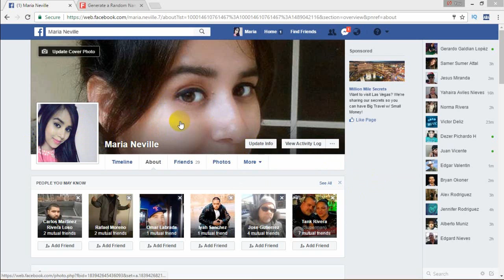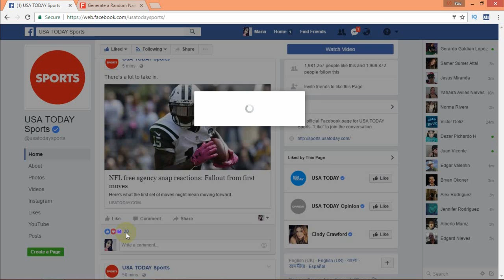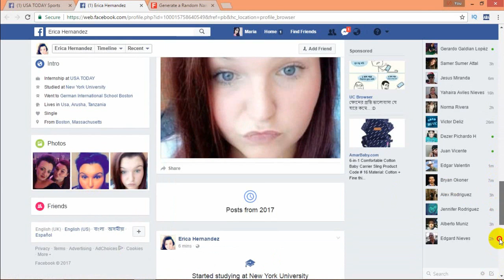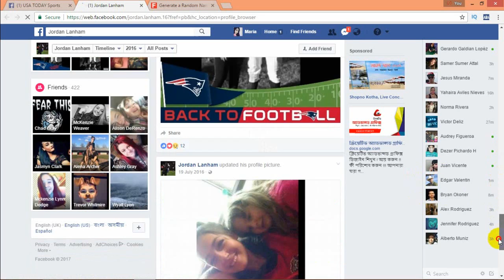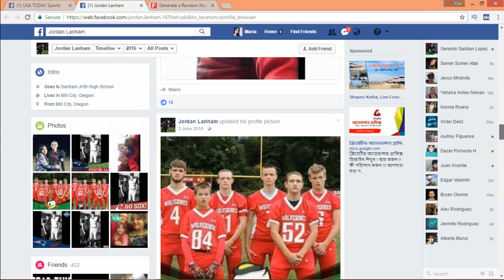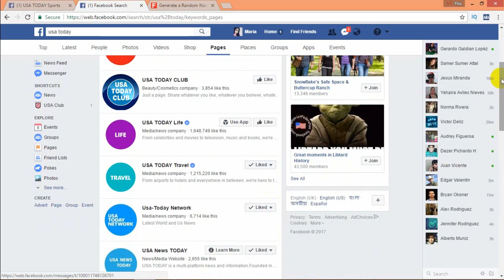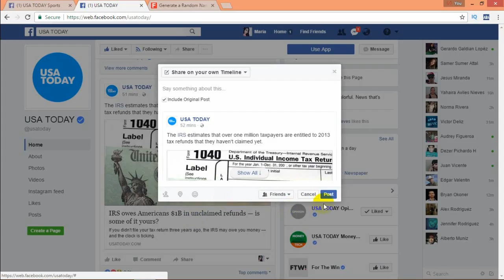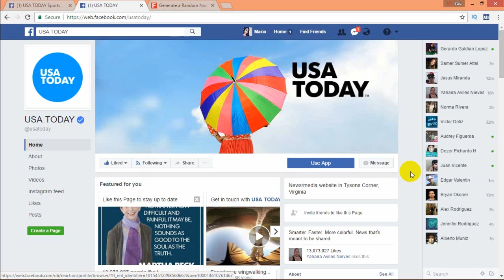Facebook Marketing Bangla Tutorial (Part 2)|| Facebook Marketing for CPA Marketing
Facebook Marketing offers a variety of learning at home now and can be used to promote the product.